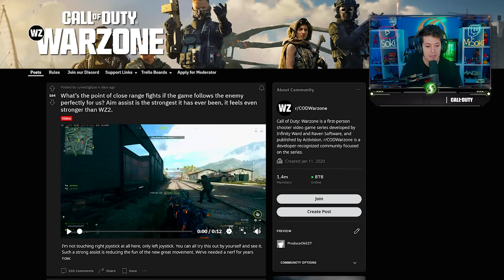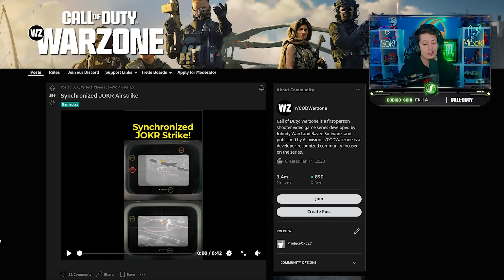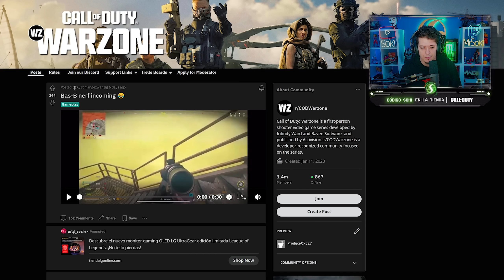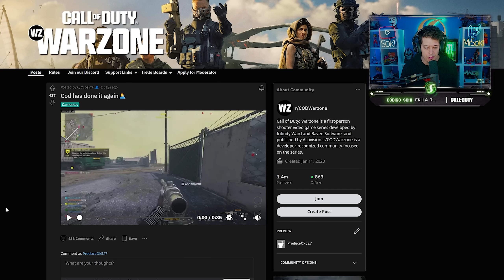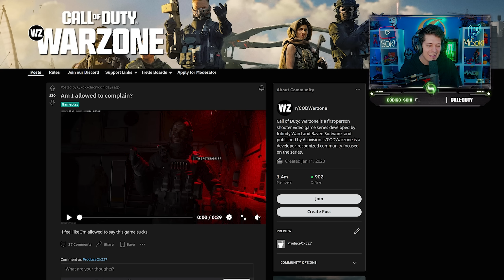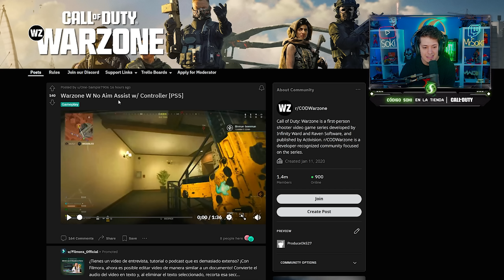Los MEJORES VIDEOS y MEMES de CALL OF DUTY WARZONE 3 #2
Buenas gente! En este GAMEPLAY en ESPAÑOL de CALL OF DUTY WARZONE 3 SOKI te trae los MEJORES VIDEOS y MEMES del NUEVO COD WARZONE! Es DOMINGO de MEMINGOS!